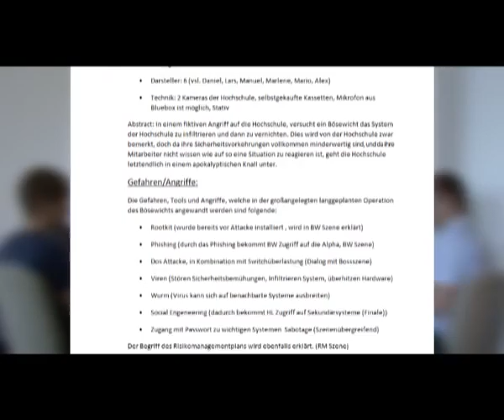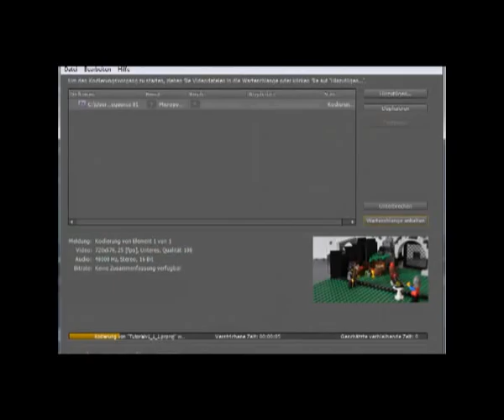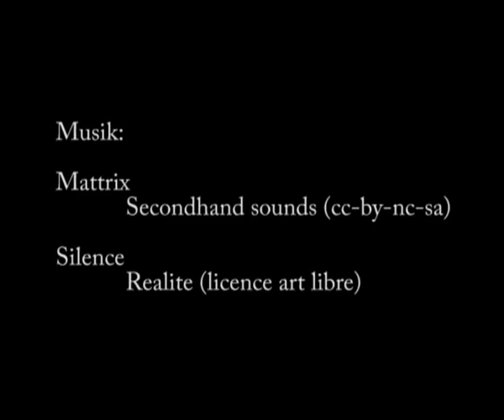Tutorial - Filmherstellung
Dieses Video ist im Rahmen der Vorlesung "Entwicklung von MultimediaAnwendungen" entstanden und handelt von der Erstellung eines Films.

Zur Erklärung kommen der Ablaufprozess eines Filmdrehs inklusive dessen Vorbereitung sowie die Erklärung des 180°-Prinzips.

2011, HS-Zittau Görlitz, FB Informatik